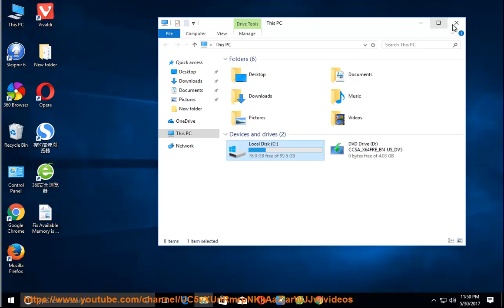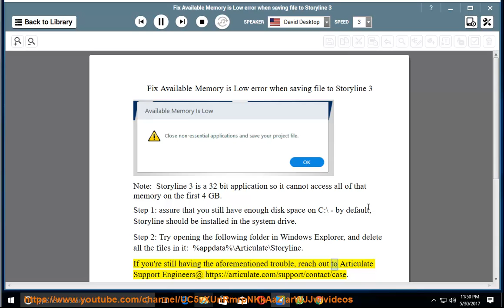Fix Available Memory is Low when saving a file to Storyline 3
This vid contains info that helps Fix Available Memory is Low error while trying to save your file to Storyline 3. Learn more?

Fix Unable to Save error
Fix System extension cannot be used issue